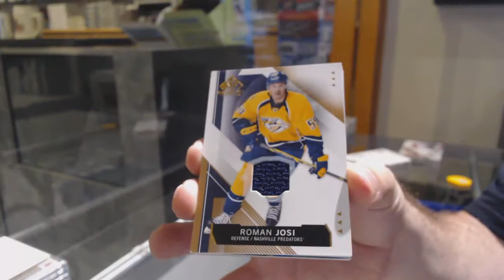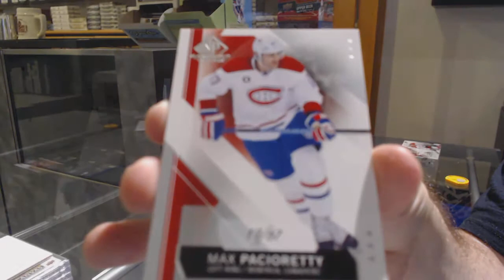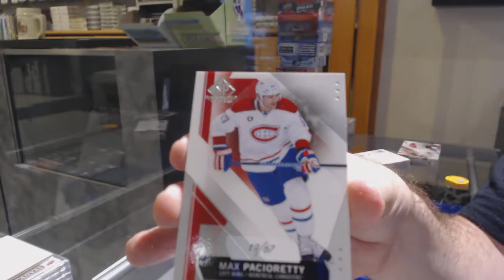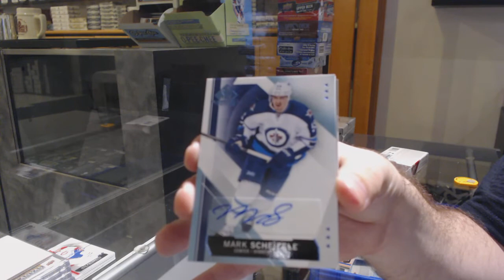15-16 Upper Deck SP Game Used Hockey 2 Box Break - C&C GB #12,375